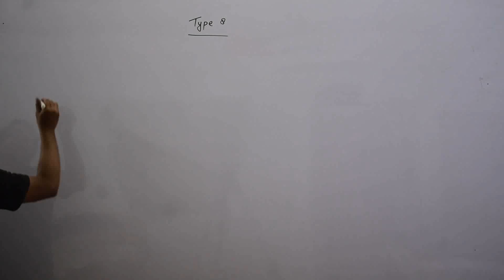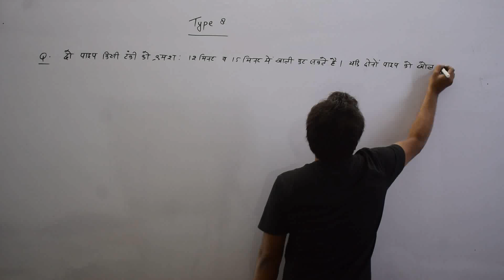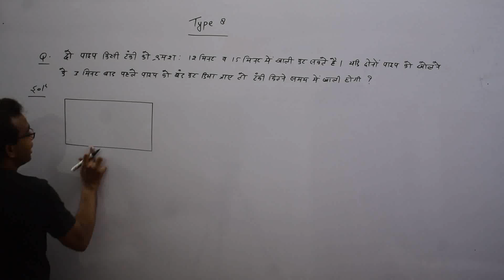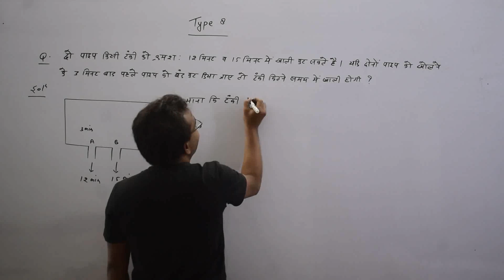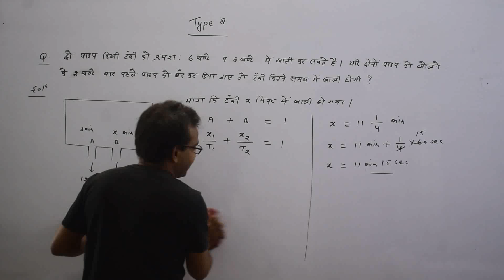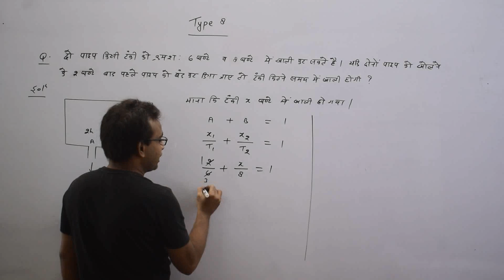Pipe & Cistern (PART 8) | Aptitude (Arithmetic) | Mathematics | CSAT | RAKESH SAO | PSC ACADEMY